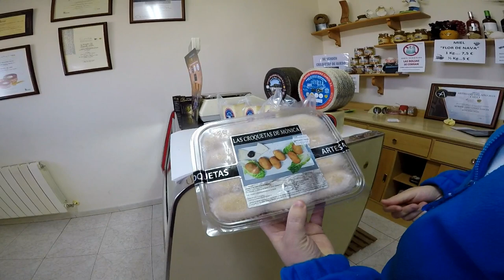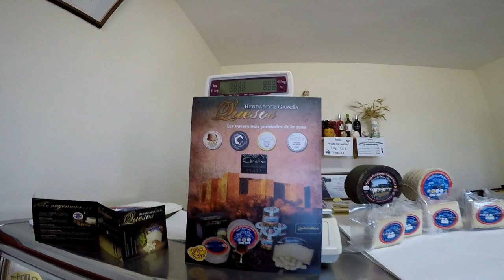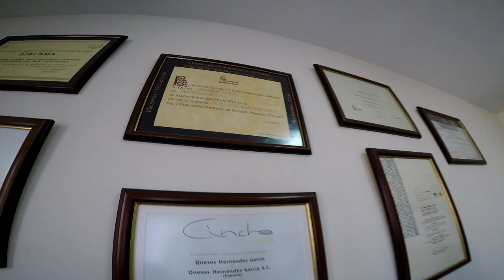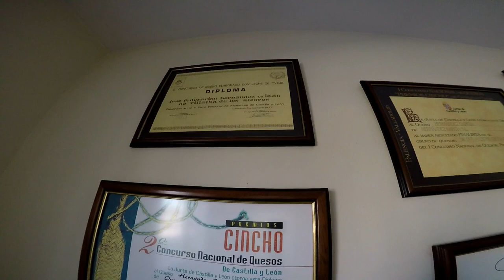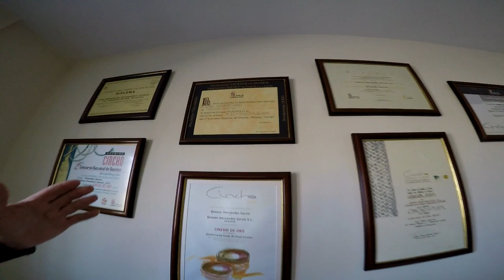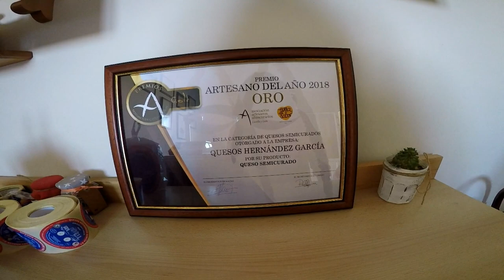En Quesos Hernández Nos Explican Como Curaban Antiguamente El Queso.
Antiguo Proceso De Curación Del Queso, En Un Castillo.